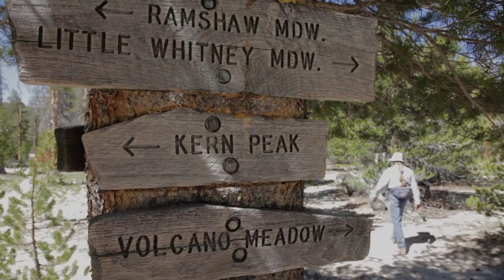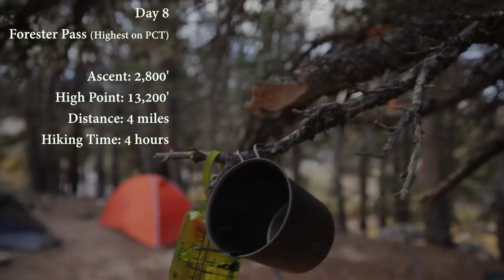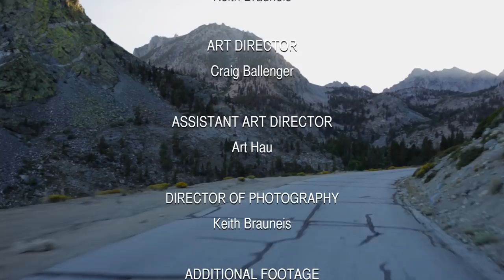Golden Trout- Liquid Gold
Liquid Gold is an adventure into the High Sierra in search of California Golden Trout.